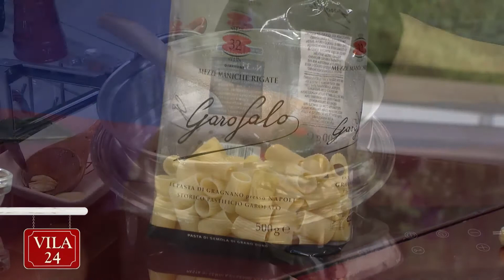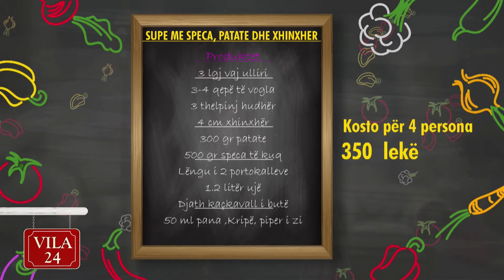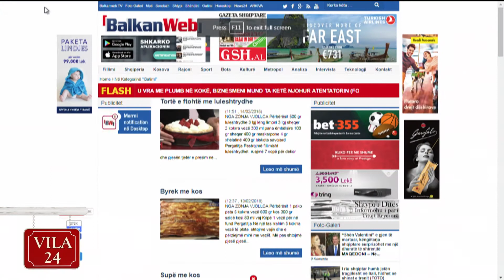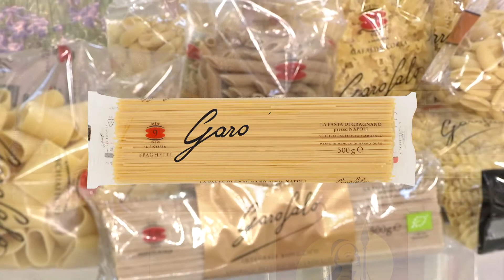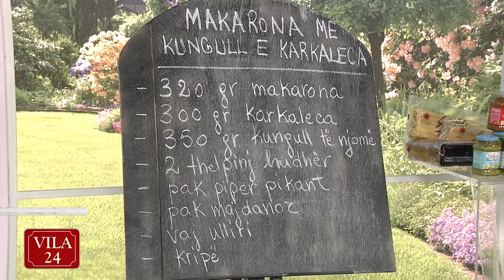MAKARONA ME KUNGULL DHE KARKALECA (Recete nga zonja Vjollca)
“Kendi I gatimit” ne News24 – 15 shkurt, 2018 – pjesa 2
320 gr makarona
300 gr karkaleca
350 gr kungull i njomë
2 thelpinj hudhër
Pak piper pikant
Pak majdanoz
Vaj ulliri
Kripë

Fillimisht vendosim makaronat të ziejnë në ujë me kripë sipas minutazhit të përcaktuar në paketim. Ndërkohë presim kungullin në feta rrumbullake me trashësi 2-3 mm.

Në një tigan pa yndyrë vendosim 1 thelpi hudhër të cilën e largojmë sa të aromatizohet vaji, shtojmë kungujt dhe i kaurdisim herë pas here që të mos marrin ngjyrë duke i vendosur dhe kapakun.

Shtypim hudhrën me tehun e thikës dhe e grijmë atë shumë imët, shtojmë më pas 1 lugë gjethe majdanoz të grirë hollë.

Në një tigan tjetër ngrohim 2 lugë vaj ulliri dhe kaurdisim hudhrën e grirë imët së bashku me pak piper pikant me fara.  Sapo të cingërojnë shtojmë karkalecat, i lemë ato 2-3 minuta duke shtuar më pas kungullin e gatuar dhe pak kripë si dhe makaronat e zjera. I përziejmë mirë duke shtuar dhe 1 garuzhde ujë nga lëngu i zierjes së makaronave dhe i servirim të ngrohta me pak majdanoz të freskët.